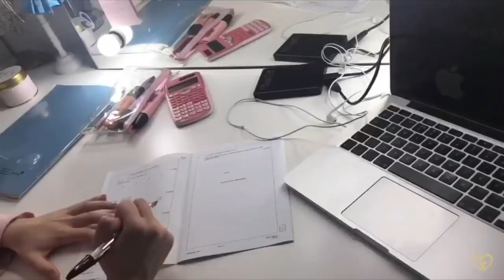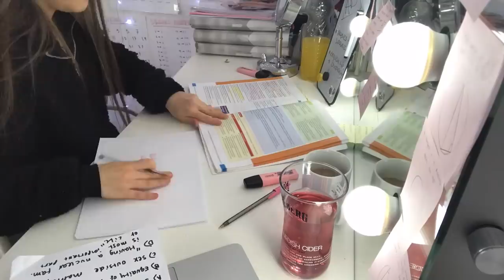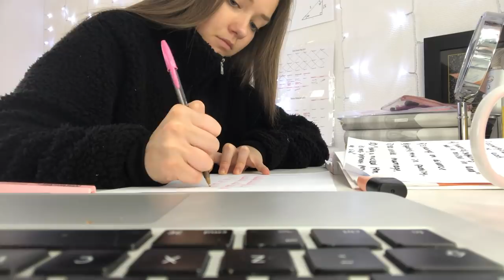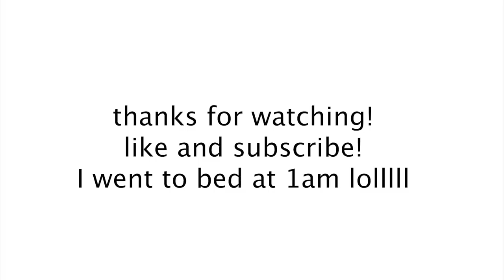gcse maths exam vlogs day 7 - failing lol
how did your exam go?? LET ME KNOW!!

Liv Beauty BACK IN STOCK on amazon now

FAQ'S
How old are you? - 16 years old (29th November 2002)
What School Year are you in? Y11
Where am you from? - UK (North West)
When did you start your Channel? Started making regular videos from 1st January 2018